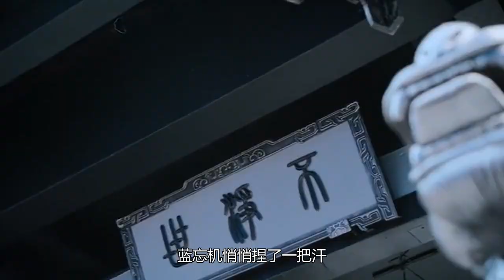忘羡《清莹竹马》 第 99 集